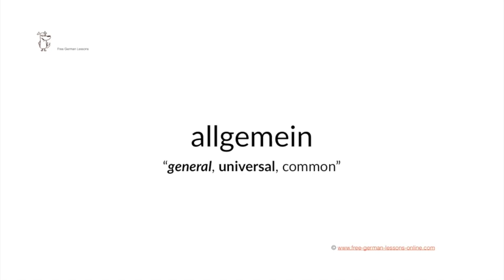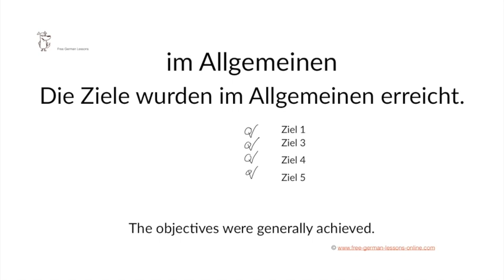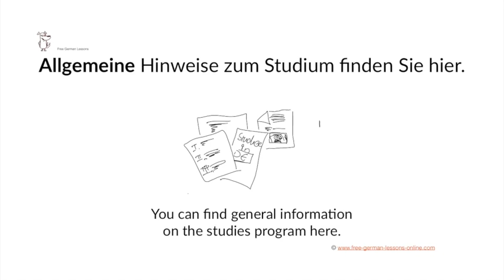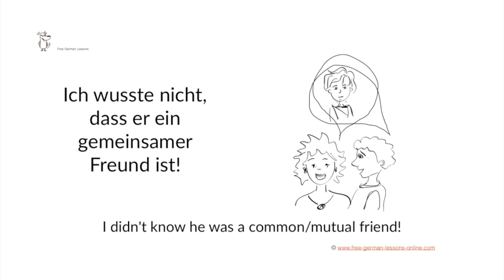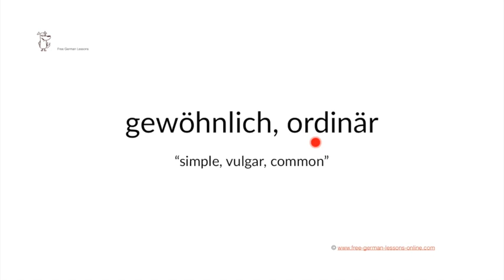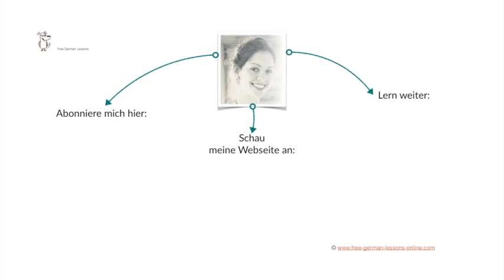How to translate common in German II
Wie übersetzt zu "common?"
Lerne mit Beispielsätzen und englischer Übersetzung. Ein Video zum Deutsch lernen auf dem Niveau B1+-B2.

Beispiele:
Das allgemeine Wahlrecht wird eingeführt.
Endlich kann jeder wählen.
Gibt es die die allgemeine Wehrpflicht in deinem Land?
Wer im Allgemeinen zufrieden ist, ist nicht so oft krank.
Die Ziele wurden im Allgemeinen erreicht.
Jeder hat gedacht, dass sie ihren 60. Geburtstag feiert. Zur allgemeinen Überraschung hat sie nichts gemacht.